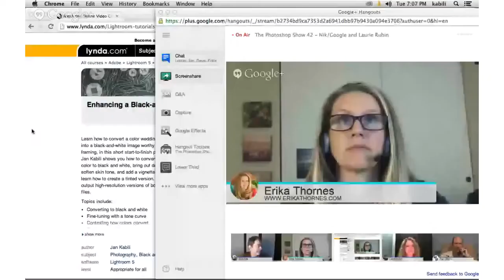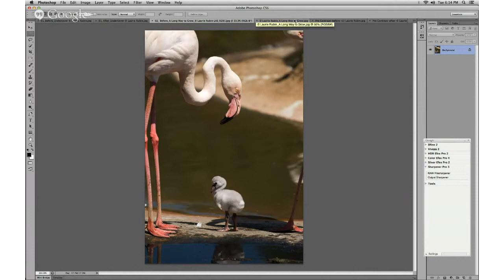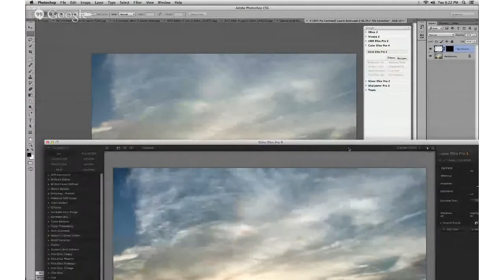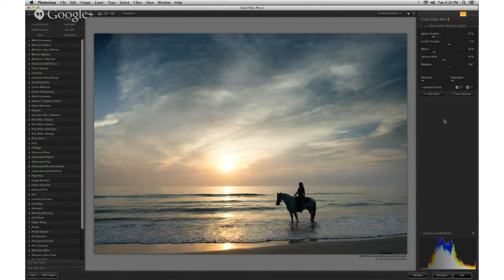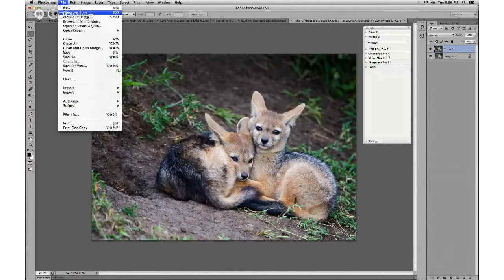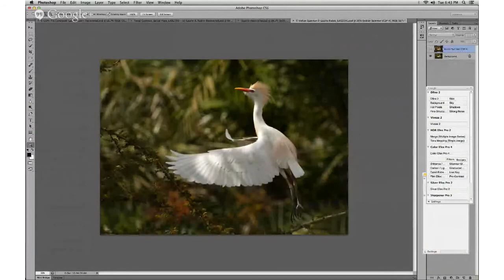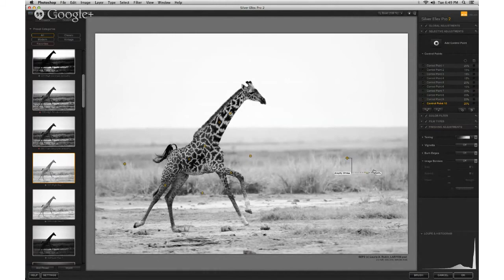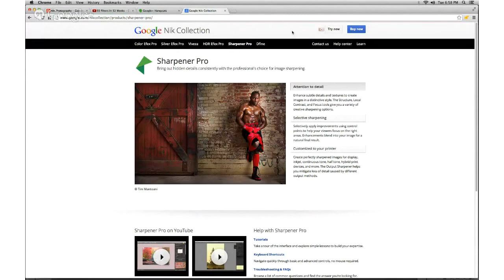The Photoshop Show 42 Nik Google and Laurie Rubin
Jan's introductory demo: 0:06:45
Lauries demo and Images: 0:10:00

Want to know all about the NIK Collection by Google? Then watch The Photoshop Show live here, Tuesday October 22 at 6pm PT/9pm EST. Googlers Laurie Rubin   will join hosts Ron Clifford  and Jan Kabili  to show off the amazing Nik  software by Google that will make your photos look terrific!

Our very special guest is key member of the Google+ Photo Team.
 Laurie Rubin    is an award-winning wildlife and landscape photographer. She is a Product Specialist on the Google+ Photos team, where she coordinates Google's photo education and outreach to influential photographers. Laurie was Product Education Manager a Nik Software for 8 years before Nik became part of Google.